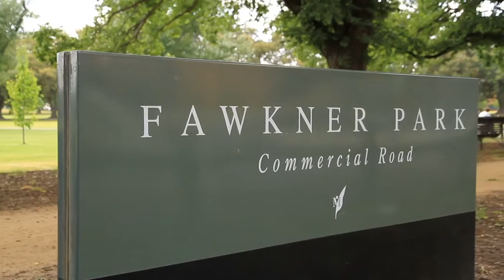hockingstuart - South Yarra - 6/22 Darling Street - William Johnson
6/22 Darling Street, South Yarra - Positioned on the first floor of &ldquo;Aspen&rdquo;, a boutique complex of fourteen refurbished residences with security entry, this fully renovated apartment offers generous dimensions, quality finishes, a north facing aspect plus secure off street parking. Bursting with natural sunlight, the stylish apartment comprises of two double bedrooms both with built in mirrored robes and Rinnai panel heating, a sparkling tiled bathroom with washing machine taps and shower over bath, a sizeable lounge/dining with split system heating and cooling plus a sleek separate kitchen with granite bench tops, an abundance of storage and stainless steel appliances including dishwasher and gas cooking. Toorak Road is at the end of the street with South Yarra Station, trams, shops and a multitude of dining options plus parkland nearby including Fawkner Park, Botanic Gardens and the Yarra River.

William Johnson : 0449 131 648 -